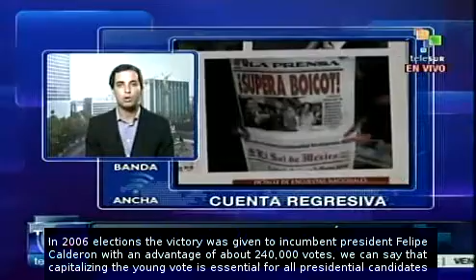Leftist Lopez Obrador gains ground in Mexican polls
A month before the elections in Mexico leftist presidential candidate Andres Manuel Lopez Obrador has cut the gap on front-runner Enrique Pena Nieto to just four points according to a new poll by newspaper Reforma, raising doubts and expectation about the outcome of the July 1 election. teleSUR